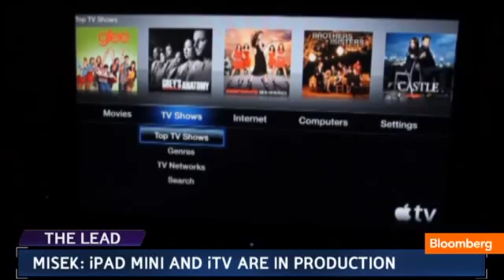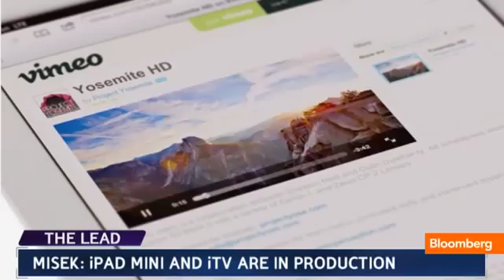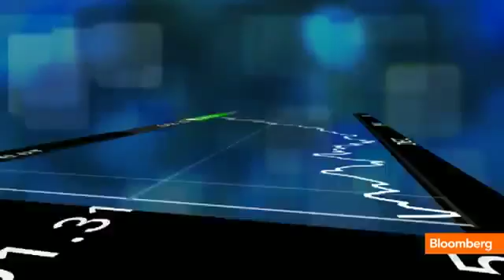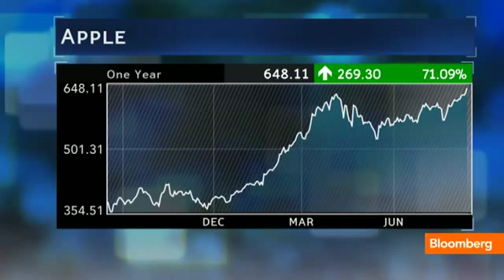Jefferies iPad Mini and iTV Are In Production